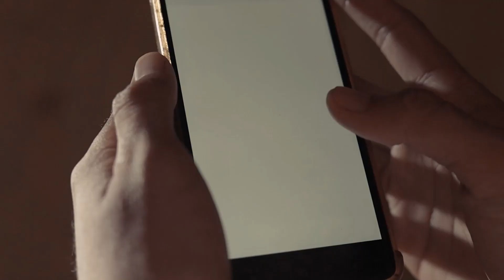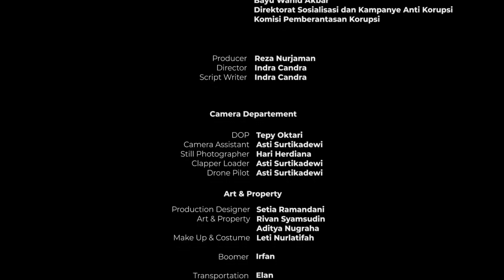[ACFFEST 2021] BALIQ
Akun Youtube Resmi Komisi Pemberantasan Korupsi.